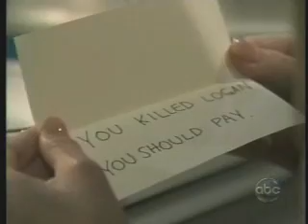Johnny&Lulu - 09/29/08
Shots ring out at Sonny and Kate's wedding, Johnny takes Lulu back to SB to find a very unhappy Tracy. Lulu receives an anonymous note implicating her in Logan's death.